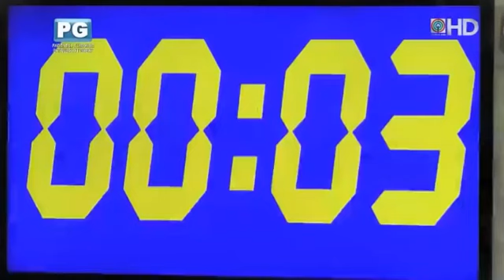Pbb otso teens April 17,2019 part 3